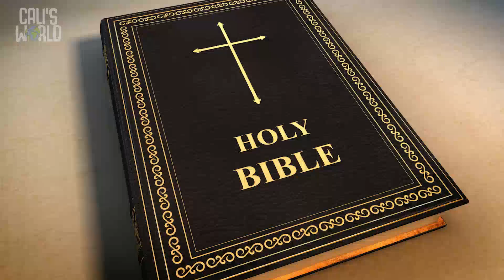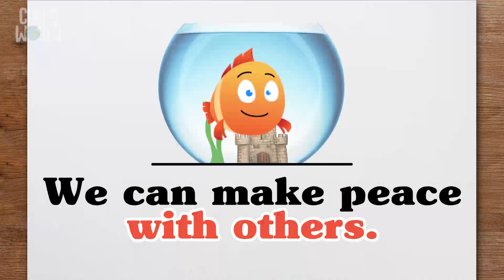Jacob and Esau make peace.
Downtown (Birth-Kindergarten)
We can make peace with others.
Genesis 32:6-21, 33:1-11; Romans 8:26-39
 Our Worship song of the month: